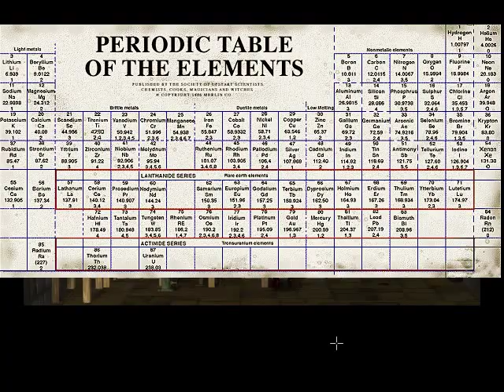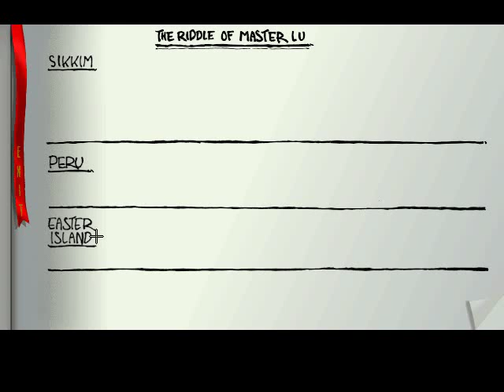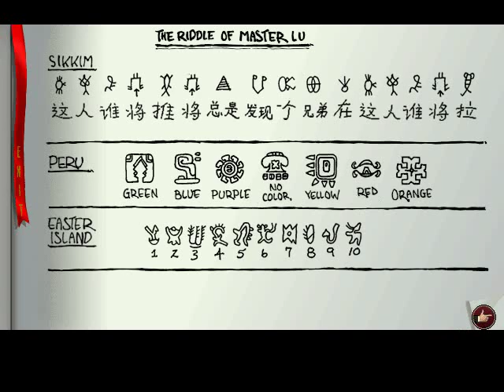Ripley's Believe It or Not!: The Riddle of Master Lu - English Longplay - No Commentary